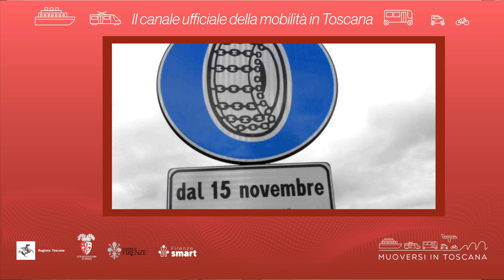Muoversi in Toscana - Edizione delle 7.30 del 29 dicembre 2022